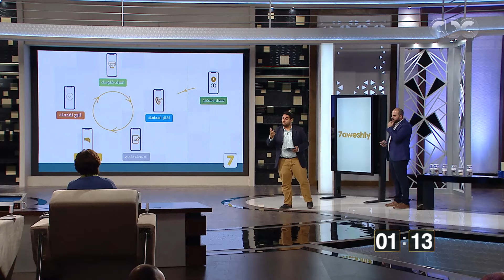هنا الشباب| مؤسسا “حوشلي“ يشرحان تفاصيل وفكرة المشروع أمام لجنة التحكيم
الحلقة التنافسية الحادية عشر من مسابقة هنا الشباب وتتنافس فيها 3 مشاريع هم  مشروع  "يلا باي " ومشروع " حوشلي " ومشروع " فابيلوس " وتختار لجنة التحكيم مشروع واحد فقط من الثلاثة مشاريع للفوز بجائزة  200 آلف جنيه مقدمة من بنك cib وهذه الحلقة مخصصة للتنافس بين مشروعات التكنولوجيا المالية " الفنتك" بجانب جائزة خاصة من شركة  we  يتم اختيار مشروع من الثلاثة للفوز بها .  | حلقة بتاريخ 2-5-2018

مسابقة هنا الشباب أقوي مسابقة لرواد الأعمال يتنافس فيها العديد من الشباب أصحاب الشركات الناشئة .. حقق حلمك مع هنا الشباب

أقوى مسابقة لرواد الاعمال على الشاشات العربية تعود في موسمها الثاني حصريا على cbc...هنا_الشباب الفرصة الأكبر للشباب من أصحاب الشركات الناشئة مع لميس الحديدي ولجنة تحكيم من أهم الخبراء جائزة مالية أسبوعية ١٠٠ ألف جنيه وجائزة مالية كبرى لأفضل مشروع في المسابقة بنصف مليون جنيه وجائزة خاصة لأفضل مشروع في الموسم الثاني
 للتقديم وشروط الألتحاق
أدخل على الموقع الرسمي قابل حلمك في هنا الشباب